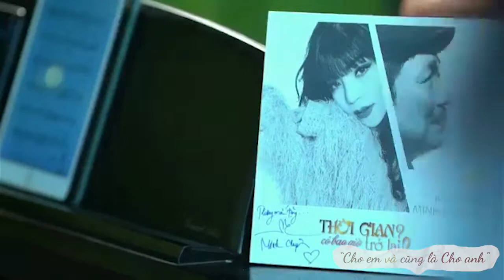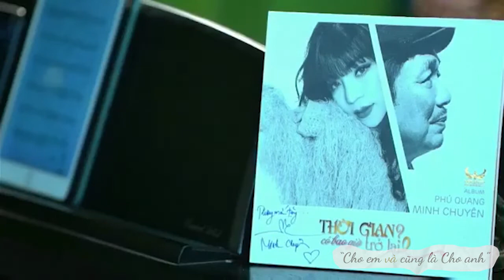BIỂN NỖI NHỚ VÀ EM - Minh Chuyên & Lê Tâm (S/t : Phú Quang)